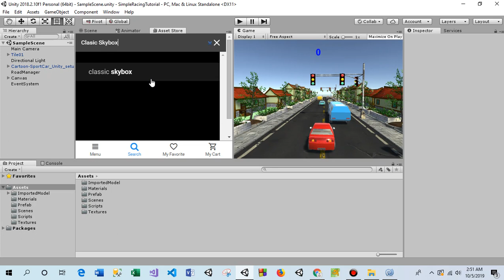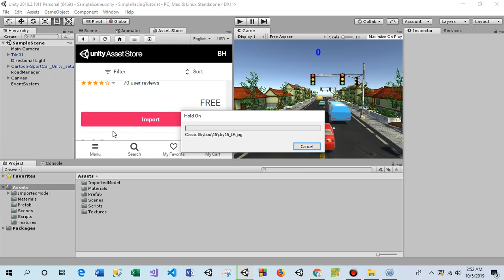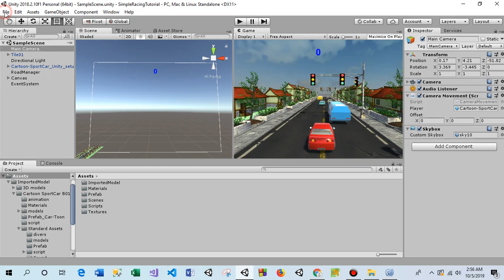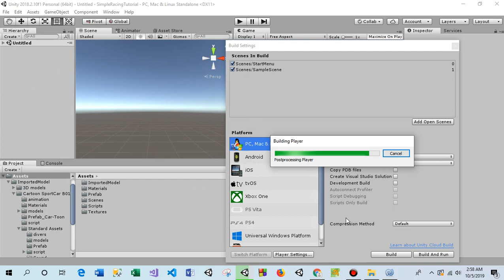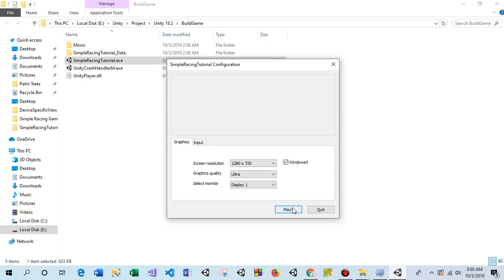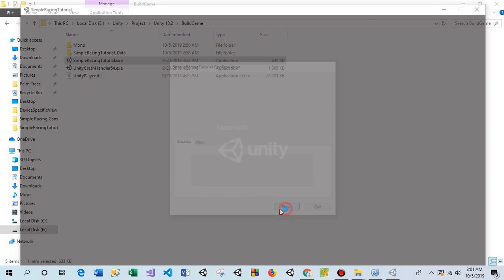Create A Game Unity Bangla-Simple-Racing-Game || Part-11 || Skybox & Build || কিভাবে গেম তৈরি করবেন